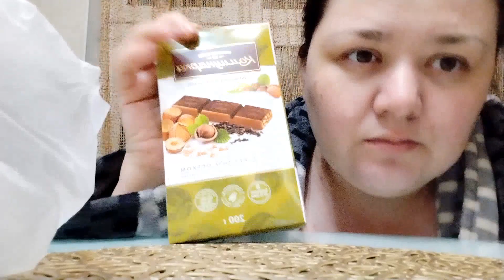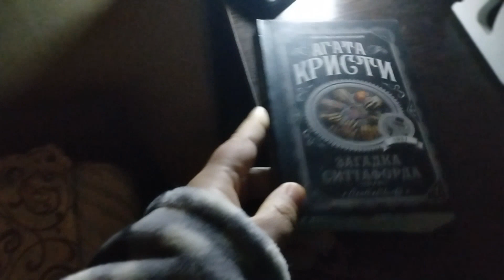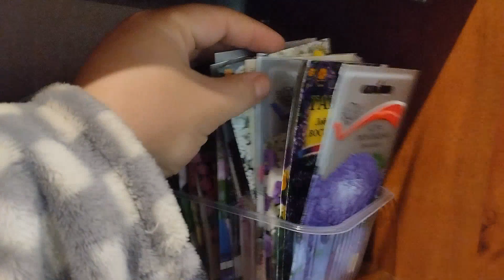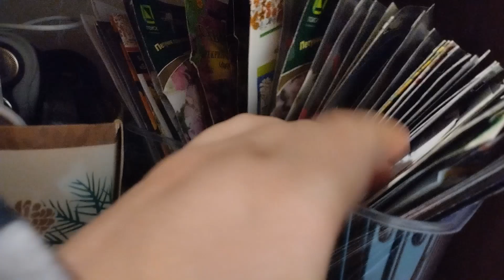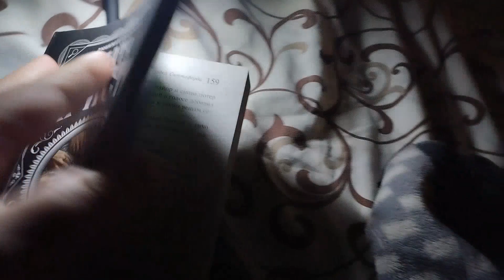VLOG: ЭТО ТОГО НЕ СТОИТ. 22.02.2023